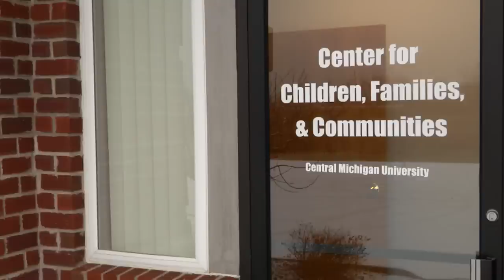CMU opens new parent/child training and research center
Central Michigan University's new Center for Children, Families and Communities expands parent-child interaction therapy services to families in need throughout the state. PCIT is an innovative method to help families with young children experiencing behavior problems learn healthy ways to interact.